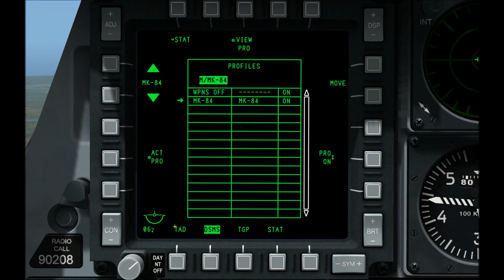DCS A-10C Tutorial: CCRP Mk1 Eyeball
DCS A-10C training: ( more @ ) CCRP Mk1 Eyeball x FOR COMMENTS go